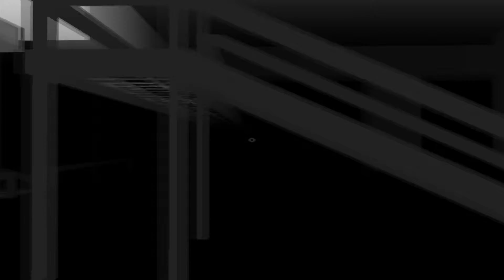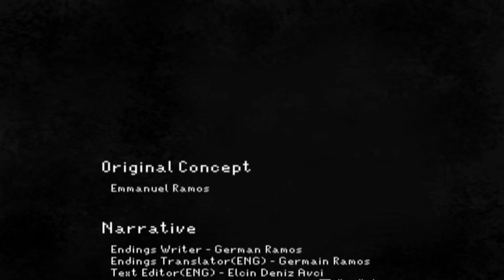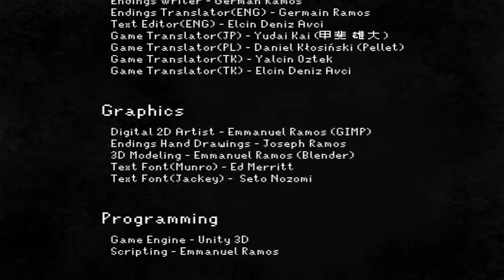THIS WAS ALL A DREAM?! :O - Into the gloom - Part 6 (Ending)